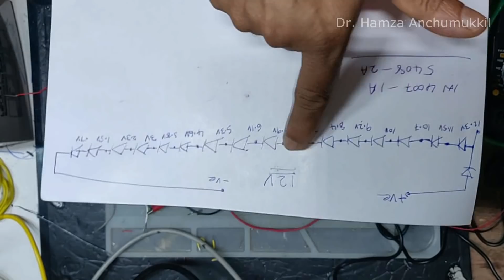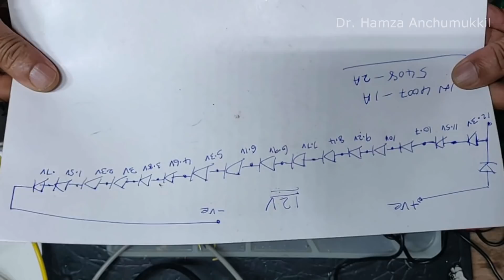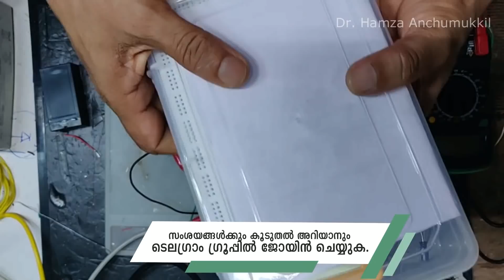യൂനിവേഴ്സണൽ പവര്‍സപ്ലയര്‍ നിങ്ങൾക്കും നിര്‍മിക്കാം. | Hamza Anchumukkil